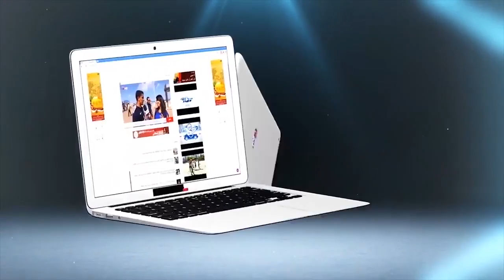بعد 20 سنة على وفاته..رسالة ملكية خلال الجمع العام التأسيسي لـ''مؤسسة علي يعتة'' ...